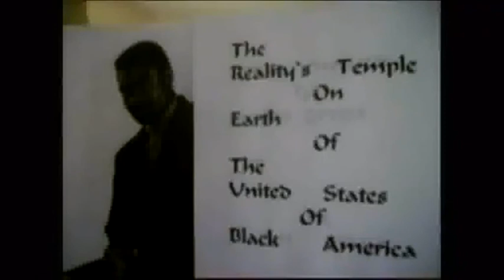FUN 2Night: A Song Inspired By Michael Jackson © 1990